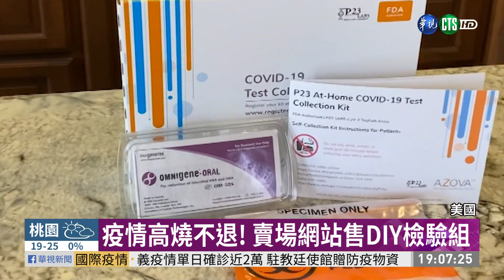美疫情止不住 單日增8.3萬確診創新高 | 華視新聞 20201024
美國新冠病毒疫情不見緩和！根據約翰霍普金斯大學統計，昨(23)日美國又新增了8萬3千多例確診病患，創下自疫情發生以來，單日新增病例最高紀錄，目前全美累計已有849萬多人確診、22萬3千多人死亡，由於北半球進入秋冬，天氣漸漸轉涼，人們待在室內的時間變長，更有利於病毒傳播，華盛頓大學研究人員就預測，到了明年2月1號，美國會再有16萬人，因感染新冠病毒而死亡。